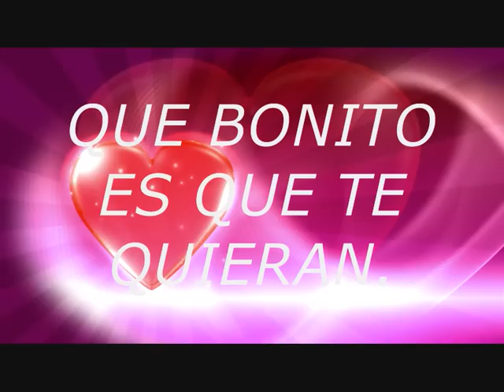QUE BONITO ES QUE TE QUIERAN..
Hola amigos/as del canal " You Tube " aquí vengo con otro regalo para vosotros, espero que os guste asín lo he creado con todo mi cariño para vosotros, lo que mas me gusta en la vida es la amistad, el cariño el respeto siempre y sobre todo apoyaros en todo, en vuestros videos tan bellos que cada uno creáis con ese amor, esas ilusiones que le ponéis y sobre todo el sentir que que los amigos están hay siempre os lo agradezco a todos con todo mi cariño para vosotros va, espero que cuando lo veáis penséis dentro de vuestro ser esto lo ha hecho nuestra amiga para nosotros asín que con ese objetivo lo he creado solo y exclusivamente para todos/as por supuesto, gracias siempre por vuestro apoyo cariño y como siempre una historia mas aquí se trata de cuando se quiere y no quiere la otra persona eso ya falla, el amor es entrega dar sin esperar solo ser correspondido y amar lo mas bello que hay en la vida y en lo seres humanos dar siempre amor a los demás sin mirar color ni distinción solo amor, amor grande amor hermoso, cuantas cosas encierra esa palabra asín que con mi amor y cariño mis bellos amores y corazones de amigos aquí os lo entrego besitos de vuestra amiga que os quiere mucho mil gracias siempre Maikailusión.

NOCHE HERMOSA
De lo profundo de mi alma,
surge un sueño,
por una eterna luz iluminado,
donde el dolor se vuelve canto,
si ante mis ojos, deambula lo pasado.
Algo que penetra el corazón,
hablándome un lenguaje que yo  no entiendo.
! Oh ! Ciega ruta de ilusión,
donde me arrastra, el espíritu del sueño.
Con mi fe, te veo yo ami lado,
y el alma me reboza de alegría.
Mi mano ciega, va buscando.
¿ Podrá mi fe, borrar la lejanía ?
Tu mirada, me habla sin palabras.
¿ Por qué miras así, que me estremeces ?
Tu alma junto a mi, lejos del mundo,
una explosión y fe caminan.
! Qué placer, vivir aquí !.

( Poema de Maikailusión, para todos mis amigos del You tube , con todo mi cariño siempre hacia ellos con todo lo mejor besitos espero os guste va con todo mi sentimiento, y cariños siempre que os tengo besos muchas gracias por vuestras cosas bonitas y os deseo lo mejor siempre esa felicidad reinen en vuestros bellos corazones y vuestras vidas mil gracias. )